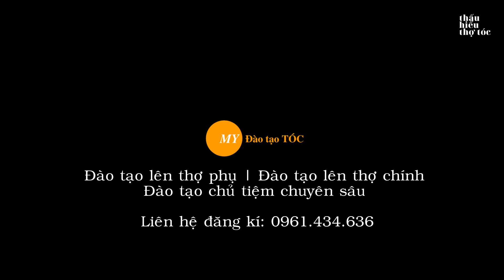Cách nhuộm tóc không bị khô | Nguyễn Thị Mỹ Hạnh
Chia sẽ và dạy nghề tóc nữ chuyên nghiệp. Thường xuyên tổ chức các buổi chia sẽ nghề tóc nữ.
🤝 Kết nối với Nguyễn Thị Mỹ Hạnh